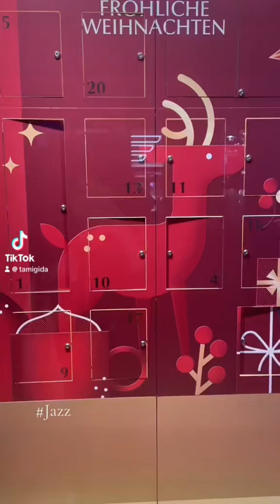jazz relax musik weinachten